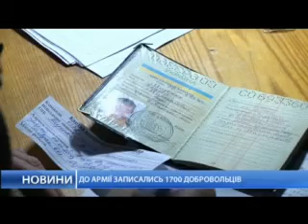Крым. Миграция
Крымчане массово переезжают на Западную Украину.